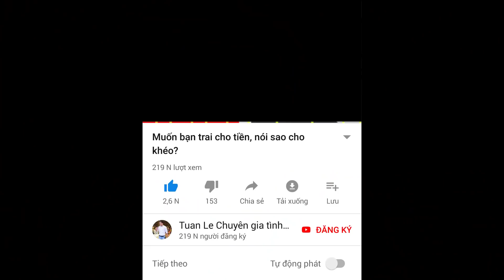🔴Làm sao để chinh phục lại bạn gái?